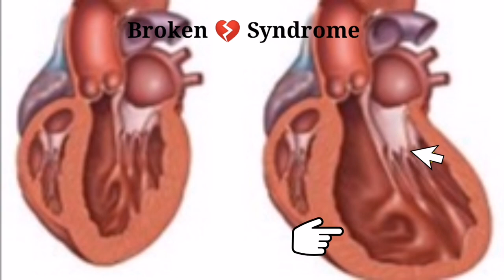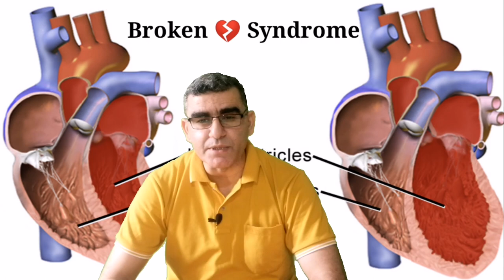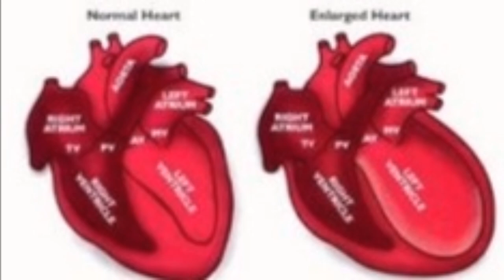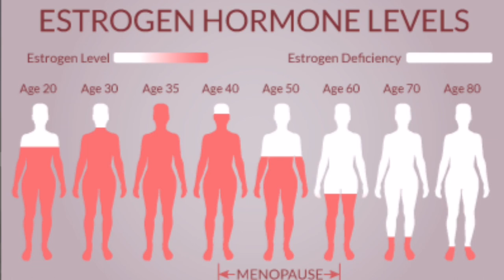You Can Die From Broken Heart || Broken Heart Syndrome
Can you literally die from a broken heart? Yes , you can die from Broken Heart Syndrome but not necessary.  Broken heart syndrome is a temporary and reversible heart condition whose symptoms mimic those of a heart attack. It’s caused by a sudden physical or emotional stress like broken heart, divorce, intense fear, grief and extreme happiness.
Broken heart syndrome is also called stress cardiomyopathy or Takotsubo cardiomyopathy.
Actually, when you react to a physical or emotional stress, your body releases stress hormones in your blood like adrenalin, noradrenalin, epinephrine and norepinephrine. Experts think that these hormones temporarily interfere with your heart’s functions and causes Broken heart syndrome which disrupts your heart’s normal, steady rhythm. Causes part of your heart to temporarily enlarge especially the lower part of your left ventricle or apex which is called ballooning out of heart. These changes cause temporary heart muscle failure leading to stress cardiomyopathy or Takotsubo cardiomyopathy. Broken heart syndrome mostly affects women, about 88%, especially in later middle age, estrogen plays an important role here. Most people fully recover unless they have some other underlying condition. Fortunately, it’s a temporary and reversible heart condition in most people.